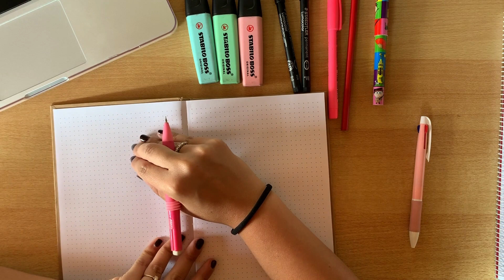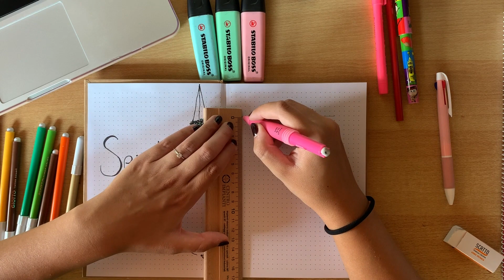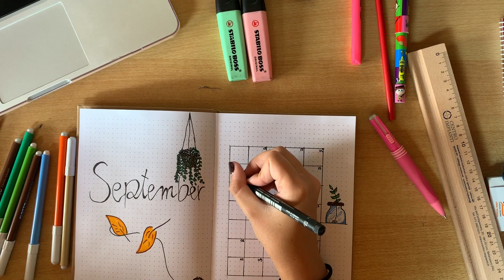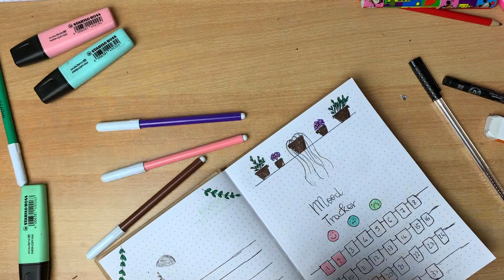PLAN WITH ME || september 2019 bullet journal🐴